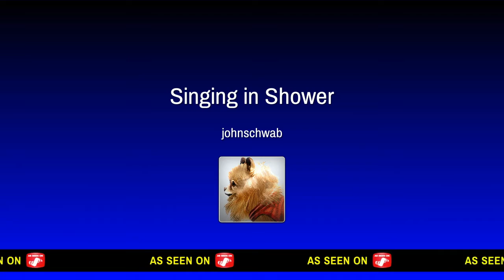GTA Singing in the Shower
Thought id Sing._._